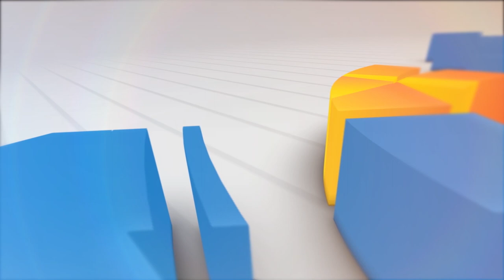KEJUARAAN TENIS MEJA DI BUKA plt BUPATI CIANJUR